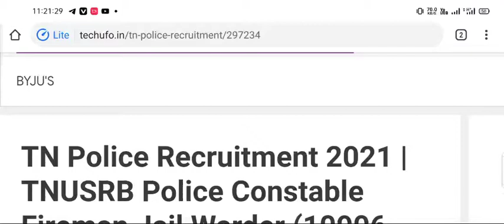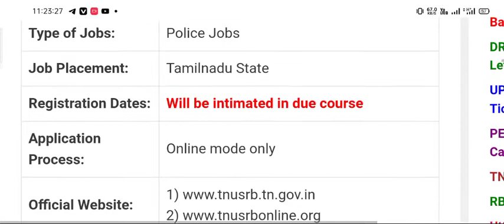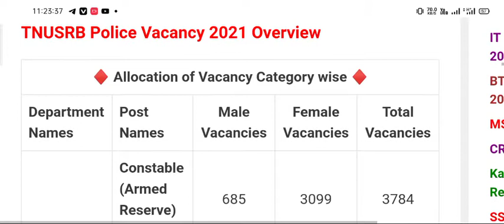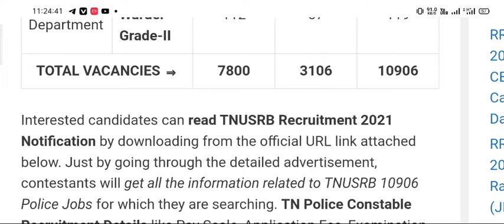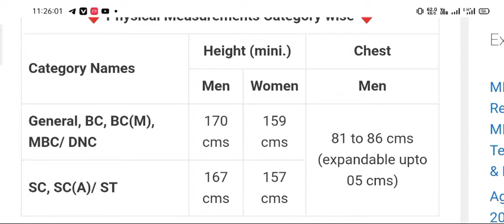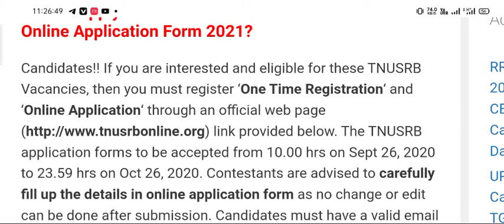जेल वार्डन NEW VACANCY NOTIFICATION 2021|JAIL WARDER TN NEW VACANCY 2021 कब से भरे जाएंगे फॉर्म जाने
TNUSRB Recruitment 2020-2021 Police Constable, Jail Warder and Fireman 10906 Posts Online Application

See Other Updates in Tamil Nadu Uniformed Service Recruitment Board (TNUSRB)

Post Date Info Last Date
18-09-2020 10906 Police Constable, Jail Warder and Fireman 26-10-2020

About this Job Notification
Posted on: 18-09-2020 Ends On: 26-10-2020
Class: Police and Defence Jobs
Qualifications: Matriculation(10th)
Experience Type: Fresher
Tenure Type: Permanent
States: Tamil Nadu

Tamil Nadu Uniformed Service Recruitment Board (TNUSRB) invites application from eligible candidates to fill up total 10906 posts of Police Constable, Jail Warder and Fireman.

Eligible Candidates may fill application online latest by 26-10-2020. Candidates should enter all personal and educational details properly in application form. Before filling form, candidates should read notification and make sure that they meet the concerned eligibility criteria.

Vacancies & Eligibility Criteria:

Post Vacancy Age Qualification Pay
Police Constable (Armed Service) Gr II 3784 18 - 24 yrs 10th Rs 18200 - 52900
Police Constable (Special Force) Gr II 6545
Jail Warder Gr II 119
Fireman 458
* candidates are advised to check the official notice.

Dates to Consider:

Online application will be filled from : 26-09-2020

Online Application forms will be received by : 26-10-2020 .

Mode of Recruitment :

Selection of eligible candidates will be made on the basis of written test and ph will be of 80 marks. Candidates will be shortlisted for PET/ PMT test, based on written test performance. . Final merit list will be made on basis of combined performance of written test and PMT/PET.

Fee Structure :

Application fee is Rs 130/- to be paid either online (Net banking/ credit card/ debit card) or offline. No fee for SC/ST/Ex servicemen.

How to Apply :

Candidates need to fill application only through provided online facility only. Before filling form must read instruction and to be filled application accordingly. Candidates should upload scanned copy of passport size photograph and signature in online application. A printout of filled in form should retain for future use.